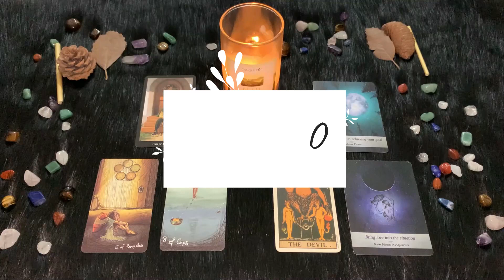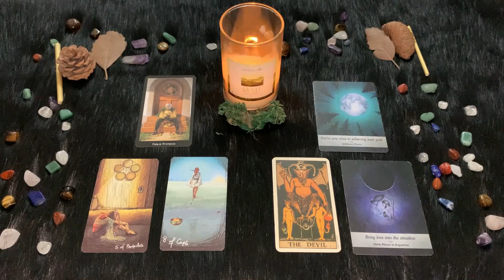| Domenica 17 Aprile | Oroscopo Paolo Fox | Acquario | Fantasie tropicali e voglia di evasione